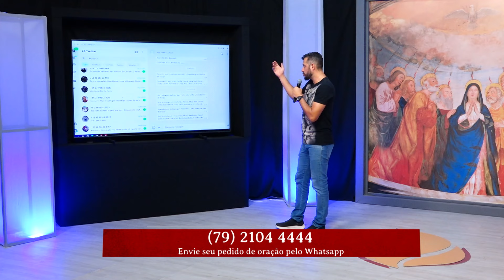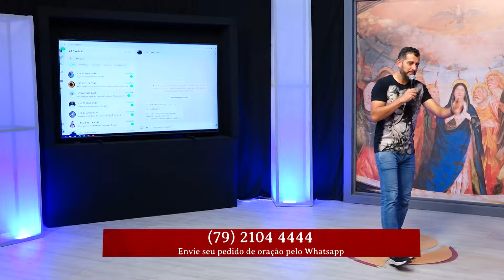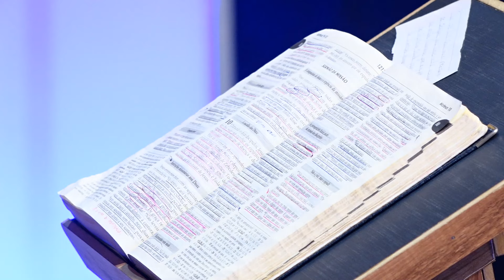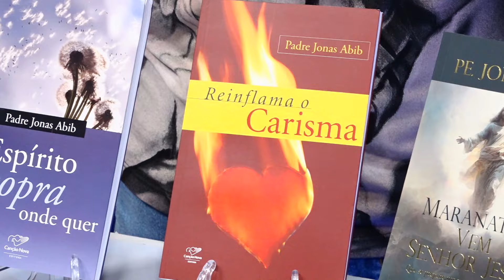Programa Reinflama com Emanuel Stênio e Valdo de Jesus - 12/11/2024